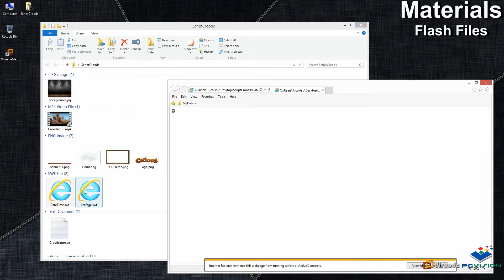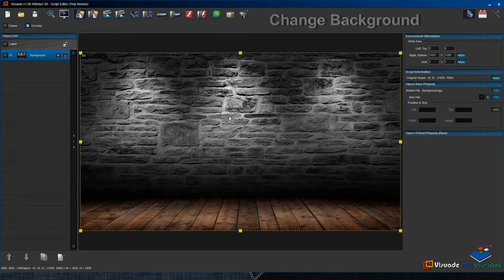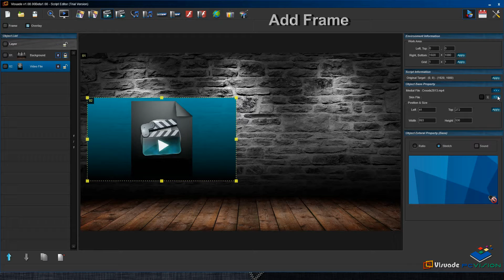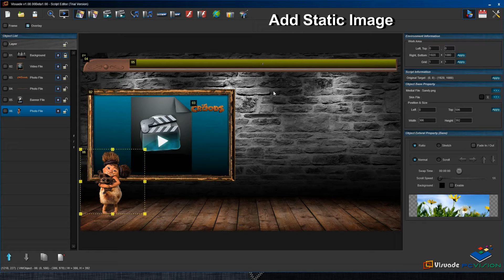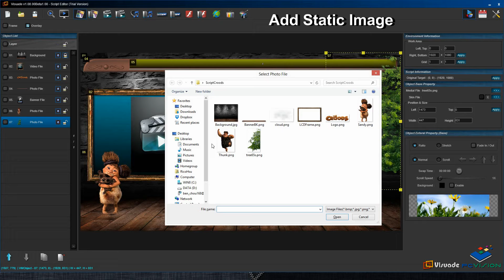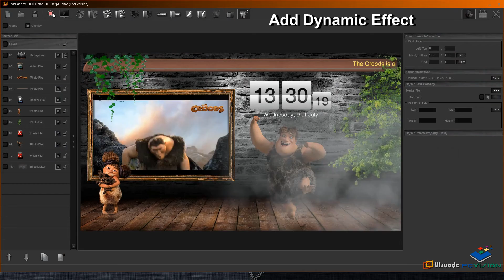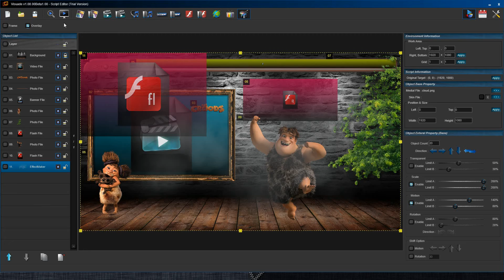PC Vision - Ultra Matrix Viauade Training